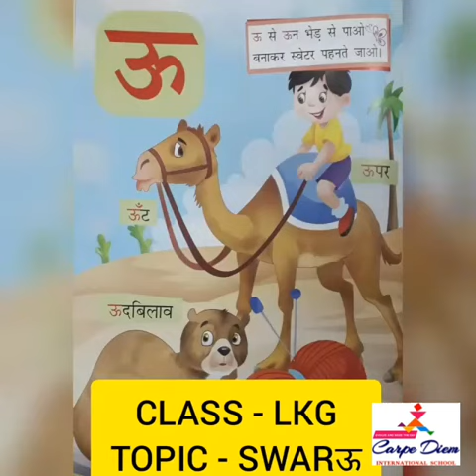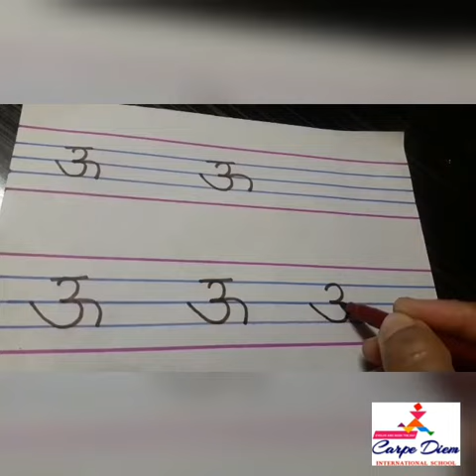LKG-TOPIC 'SWAR ऊ '